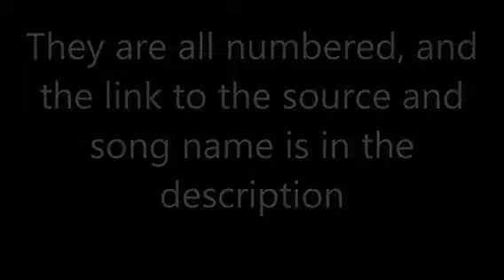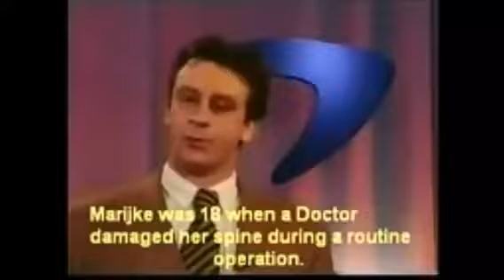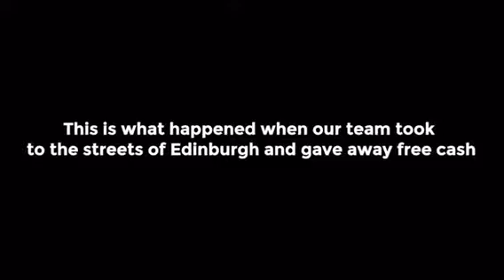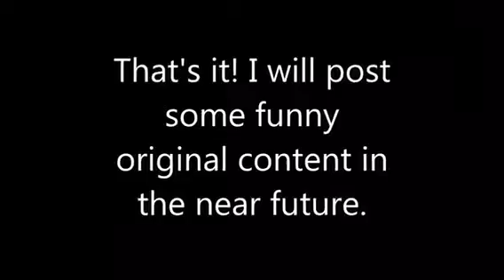TOP 30 UNEXPECTED THUG LIFE MOMENTS OF ALL TIMES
TOP 30 THUG LIFE MOMENTS OF ALL TIMES